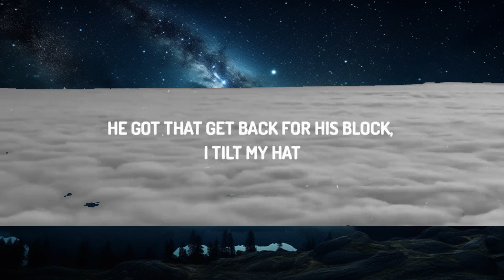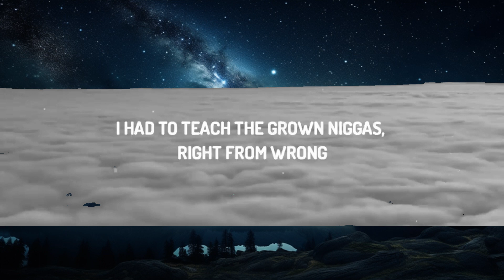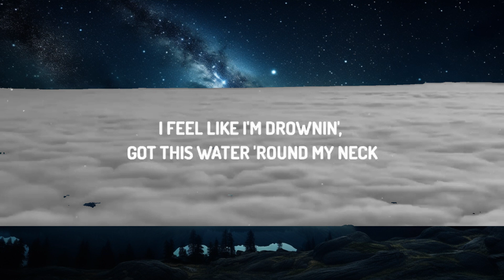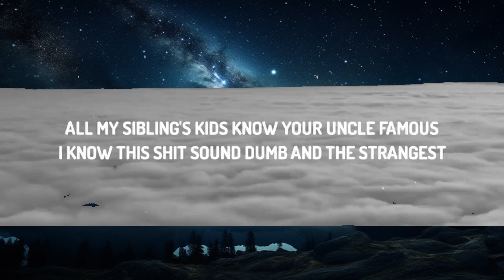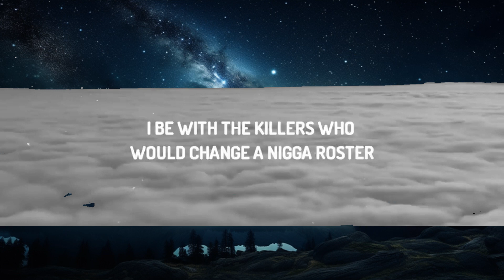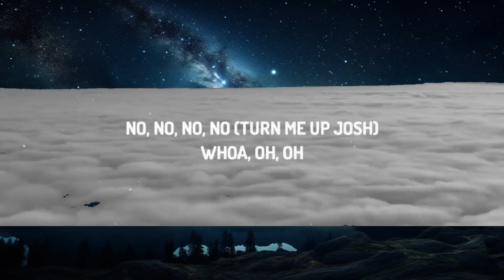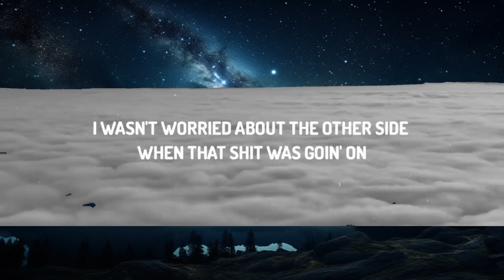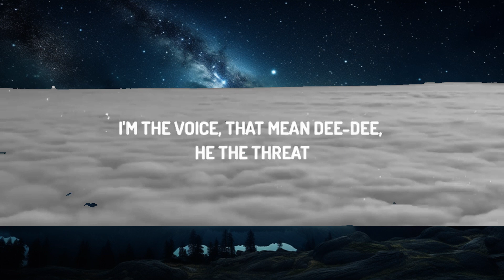Lil Durk - Backdoor (Lyrics) |15p Lyrics/Letra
Lyrics:

[Intro]
(Malik on the beat)
(Ayo Bleu)

[Verse 1]
Them niggas act like they don't need us
They do everything we do, they wanna be us
Foenem takin' ecstasy, they tryna T up
He rather go and blow a bag instead of re-up
You wasn’t on that block when that shit was goin' on
I wasn't worried about the other side when that shit was goin' on
And we don't hang with different niggas, don't ask us what we on
The only time we'll beat the case, you pull out camera phones
I used to draw Lil' Mo' name on the styrofoam
I had to teach the grown niggas, right from wrong
Why the state had told the jury, "They tryna indict us all"
The lawyers got them affidavits, they better sign them all, hm
I had a bad bitch off the 'gram, she let her titties hang
She told Bandz I bought her a Birkin, I told her anything
I was ridin' 'round with guns in that Bentley thang
We puttin' extensions on our drums, that's a city thang
I hate the niggas who be tryna switch the block up
I be with the killers who would change a nigga roster
I'm from the part of the city, watch your partner
You ain't did shit to same nigga who shot ya
'Fore you leave that door, gotta pick your Glock up
Can't nut in no more whores, I got that from my momma
Shuttin' down the stores, you do that with these commas
You had me at my lowest, I'm ridin' 'round with choppers

[Chorus]
(Oh)
Close that backdoor, can't get shaked at by my homie (No, no, no, no, no, yeah, yeah)
Close that backdoor 'cause I know that shit's phony (No, no, no, no, no, whoa)
Close that backdoor, can't get snaked by my homie (Oh)
Close that backdoor 'cause I know this yêu phony

[Verse 2]
That's a bet
I'm The Voice, that mean Dee-Dee, he the threat
Don't get stressed, 'cause foenem tweakin' off the X
I know what happened to your homie, don't be next
He got that get back for his block, I tilt my hat
I feel like I'm drownin', got this water 'round my neck
Cocky nigga throwin' ashes on Pateks
Went to the trench store, threw up the treys on the mat (Yeah)
They be callin' me, you hangin' with dangerous
I'm just slidin' 'til I rest, just for Uncle Raymond
All my sibling's kids know your uncle famous
I know this shit sound dumb and the strangest
In the trenches, I feel the safest
On the radio, shoutout Nephets
Did it off the yêu, I gave ‘em faces

[Chorus]
(Oh)
Close that backdoor 'cause I know that shit